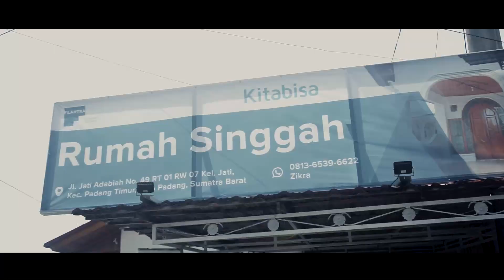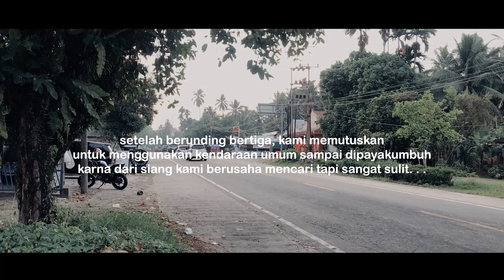EPS 49 | TIM MENGENAL INDONESIA TAMBAH ANGGOTA BARU ???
[ TIM MENGENAL INDONESIA TAMBAH ANGGOTA BARU ]
PENASARAN KLEAN ADA TIM BARU KAMI ? HAHAHA tonton ajalah sampai habis

Mengenal Indonesia

"Support perjalanan ini dengan membeli Merchandise Mengenal Indonesia"
Terima kasih.

Produk yang saya review/gunakan dapat kalian beli disini yah :
Lazada
Tenda Eiger X-BERGANOA 1P TENT (New 2022)

Shoppe
Tas Dada Eiger

Tokopedia
Tenda Eiger X-BERGANOA 1P (New 2022)